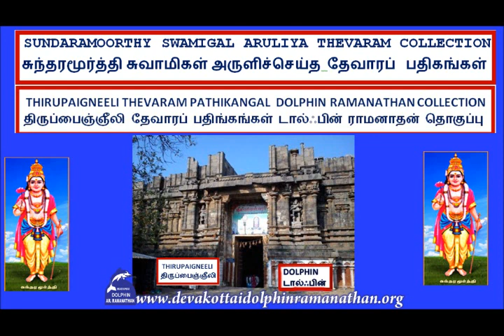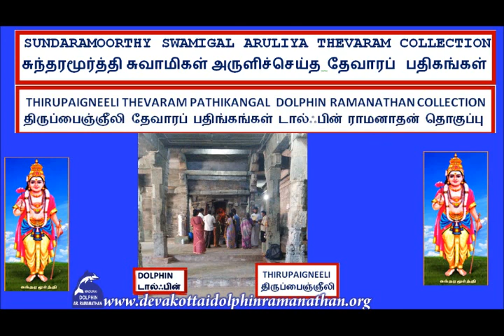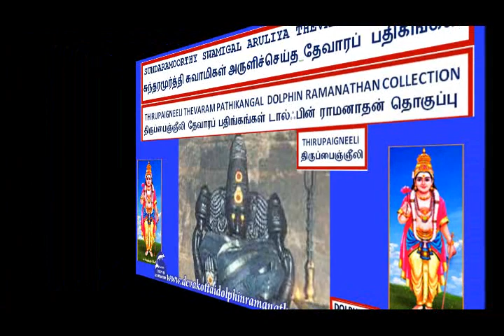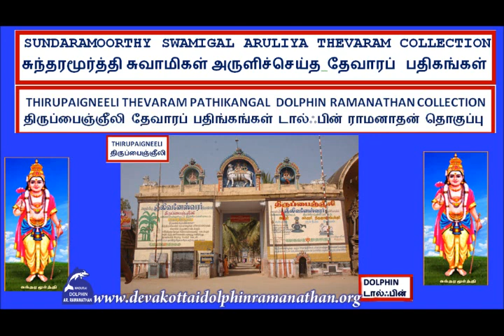THEVARAM SONGS VOL 636 DOLPHIN SUNDARAR THEVARAM 36 DOLPHIN THIRUPAIGNEELI KAARULAAVIYA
I,Dolphin AR.Ramanathan(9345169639)residing at 16,NEW LIG COLONY,ANNA NAGAR,MADURAI-625020 have uploaded a video of THEVARAM SONGS VOL 636 DOLPHIN SUNDARAR THEVARAM 36 DOLPHIN THIRUPAIGNEELI KAARULAAVIYA DOLPHIN RAMANATHAN COLLECTION   தேவாரம் பாடல்கள் 636ம் தொகுப்பு சுந்தரர்   தேவாரம் 36 திருப்பைஞ்ஞீலி காரு லாவிய நஞ்சை  டால்ஃபின்    ராமனாதன் தொகுப்பு I humbly request the original owners and THE SINGER OF THESE SONGS to allow the songs uploaded to be used for the welfare of devotees.I have uploaded this video only as a FAIR USE and not with the intention of commercial or monetary benefits nor to compete with the original owners nor to create a negative impact in their market.My intention is to serve Devotees and i do not want monetary or commercial benefit.I HUMBLY REQUEST THE ORIGINAL OWNERS TO KINDLY ALLOW ME TO USE THE SONG AND I DO NOT WANT ANY MONETARY BENEFITS